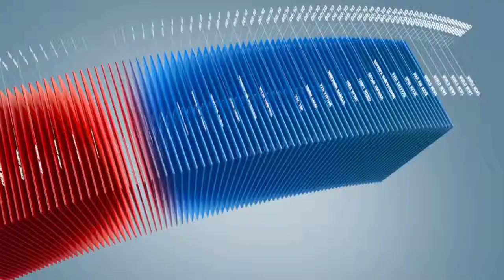C1 Newsroom - Нийтийн эдэлбэр газрыг дахин төлөвлөх журам гаргасан байна.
Нийтийн эдэлбэр газрыг дахин төлөвлөх журам гаргасан байна. Ингэснээр бүтээн байгуулалт хийхдээ өмнөх хийсэн ажлаа сүйтгэхгүй байх боломж бүрдэх юм.